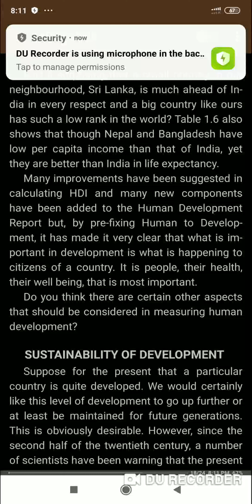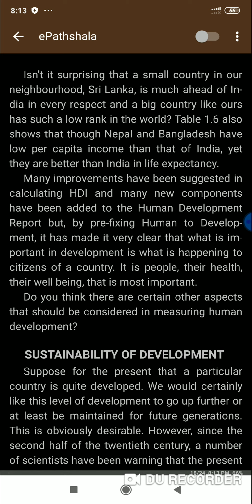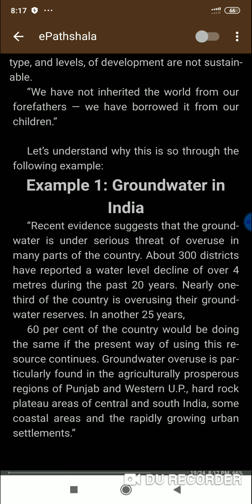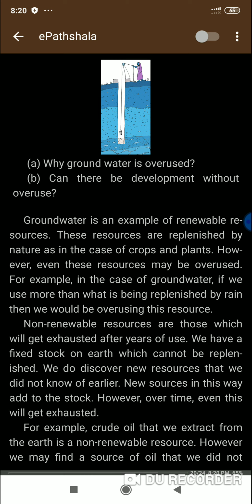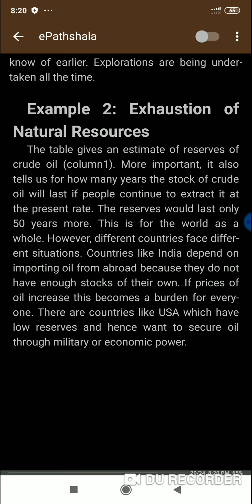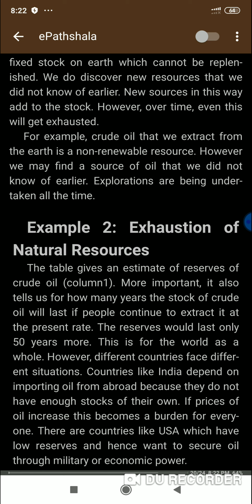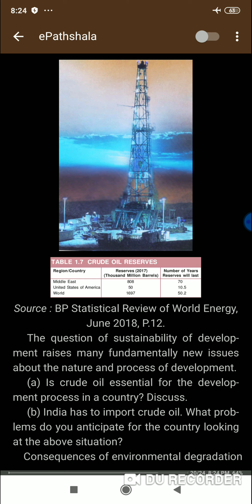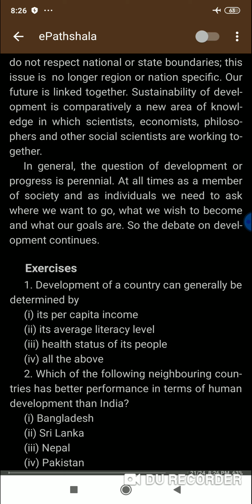Development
Sustainable development